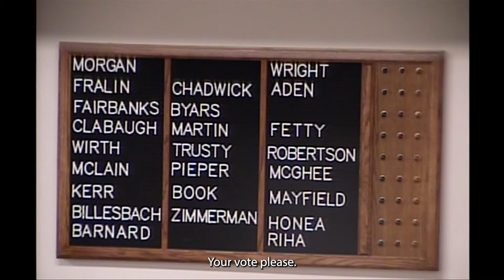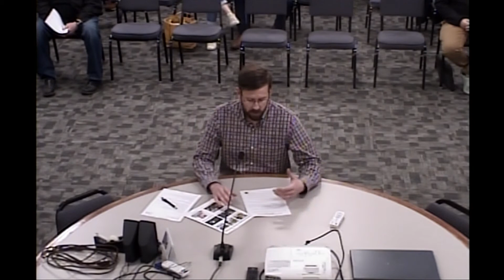City Council Meeting - April 18, 2022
At this meeting the Mayor and City Council:
• Recognize Linda Grell for 40 years of service as Director of Keep Beatrice Beautiful (KBB)
• presented a proclamation of Arbor Day 2022 to new KBB Director Jerry Bucy
• Pass a resolution to acquire real estate located at 517-519 Court Street
• Pass an ordinance to convey real estate owned by the City to Curt Hagerman
• Hear the quarterly reports from Main Street Beatrice and NGage
• Hear the 2022 Annual Tax Increment Financing Report
• Hear the City Administrator’s Monthly Report